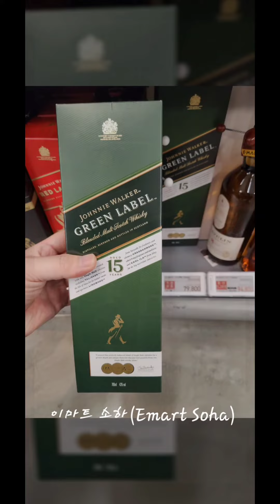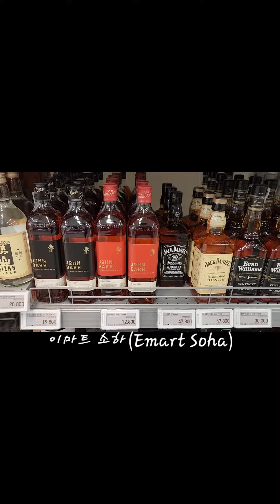위스키 이마트 광명소하 2022/11(Whisky Emart Soha 2022/11)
이마트 광명 소하점